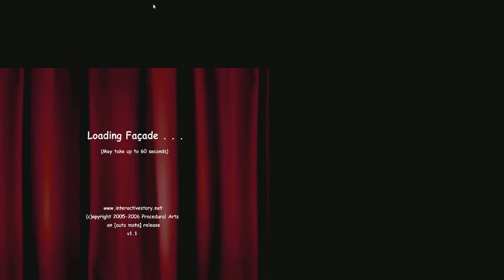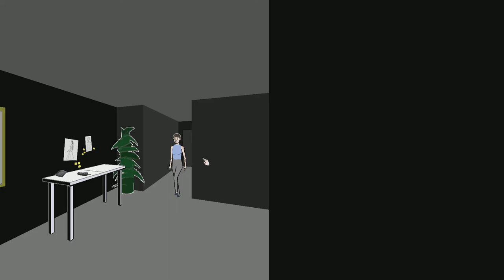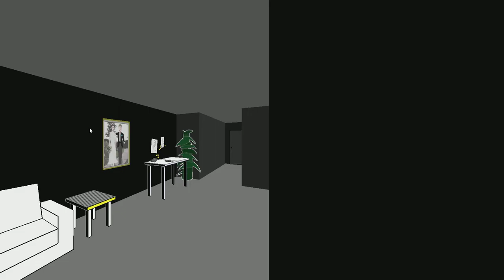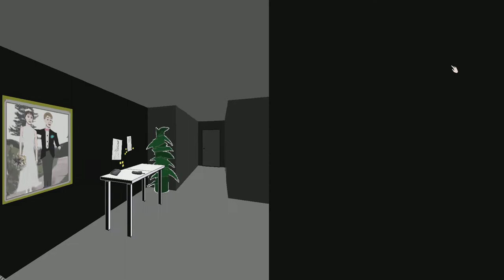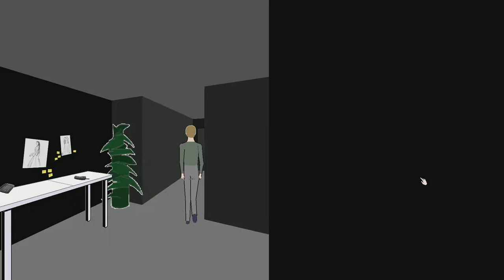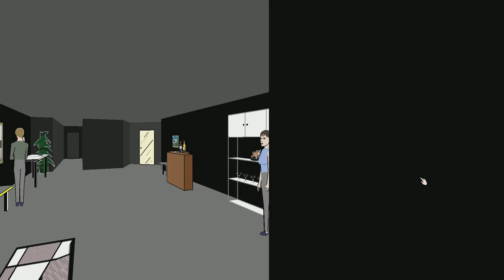facade part 1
facade